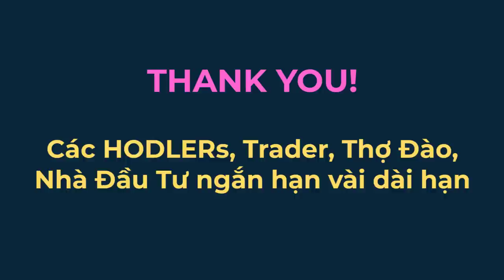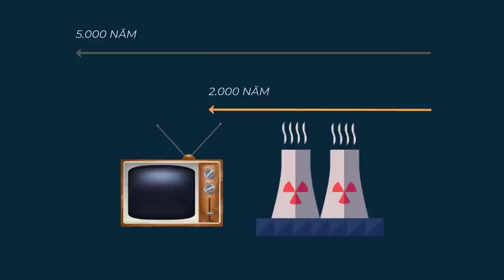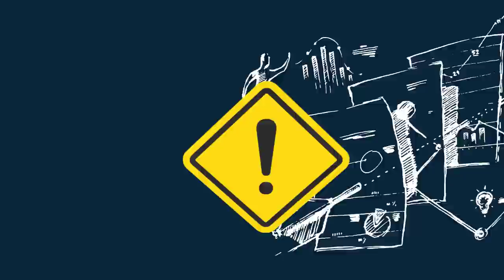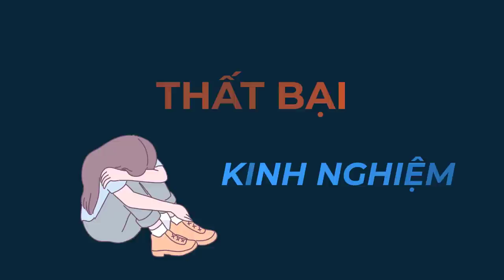Thông Điệp Cho CRYTO! HAPPY JULY 4th!!!